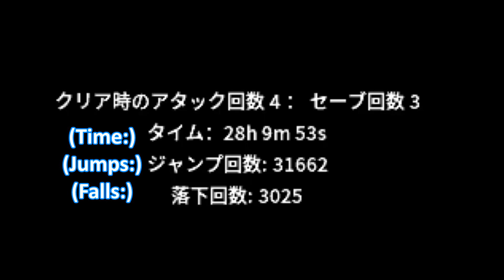Pekora Teared Up Thinking That She Can't Clear Jump King But...【Hololive | Eng Sub】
Pekora teared up after falling time and time again in Jump King and started thinking that she won't be able to make it but...

[Thumbnail Art]: -